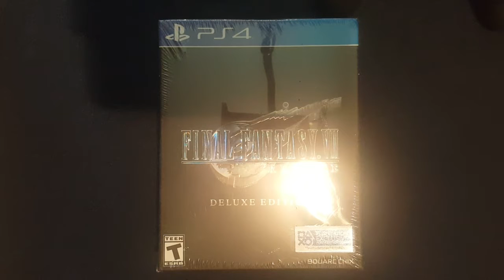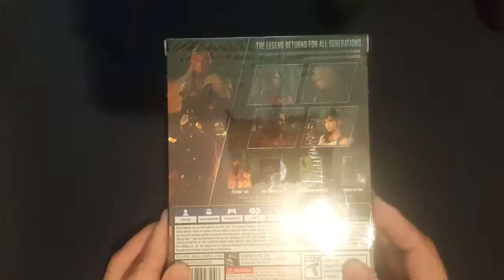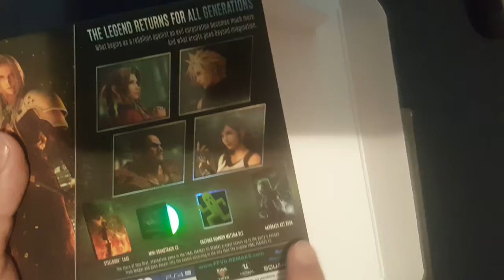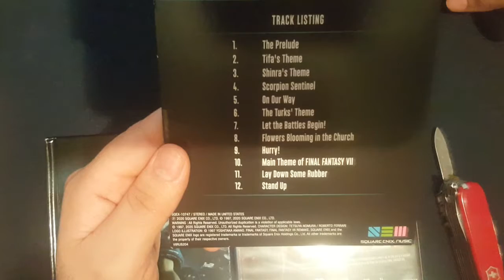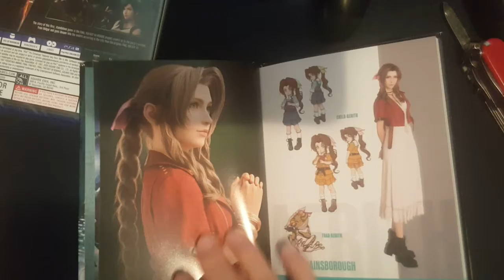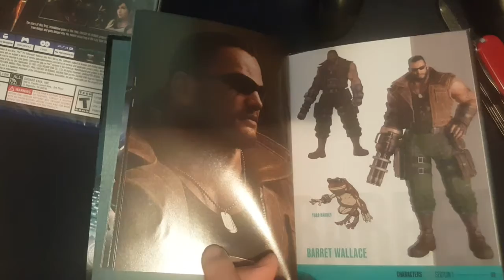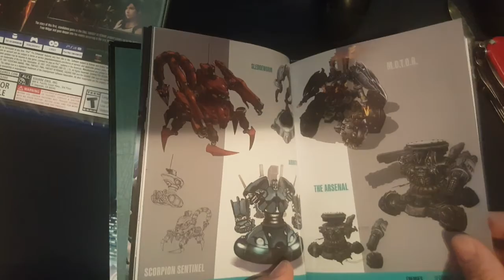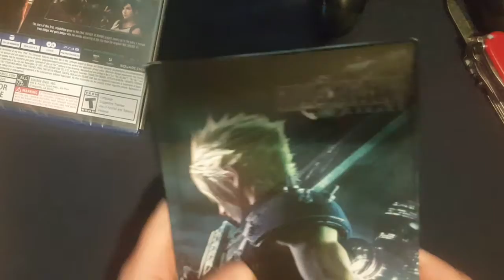Unboxing Final Fantasy VII REMAKE Deluxe Edition.